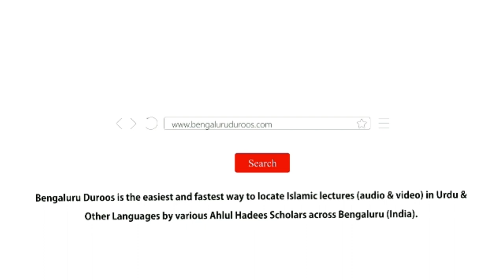07. Insaan Ke Deen Ke Liye Khoonkhar Bhediya Se Badhkar Khatarnak Kya Hai? By Shaykh Sabir Ali Umri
Series : EMAAN AUR AMAL || A beneficial series of short lectures in Urdu

٠٠٠٠٠٠٠٠٠٠٠٠٠٠٠٠٠٠٠٠٠٠٠٠٠٠٠٠٠٠٠٠٠٠٠٠٠٠٠٠